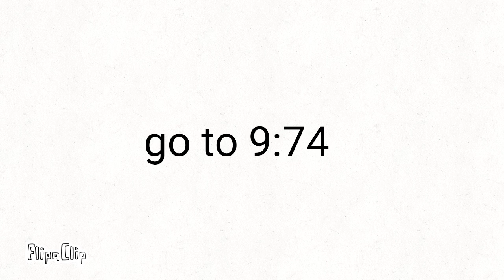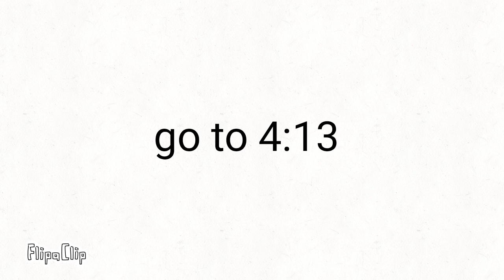The 10 minute traveler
this was so hard to make